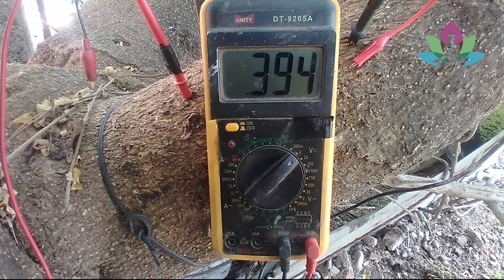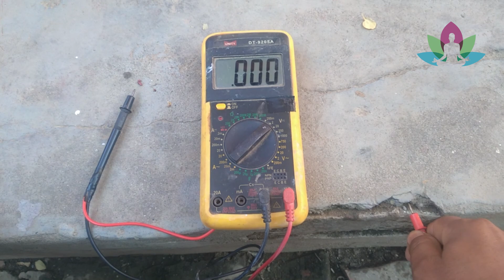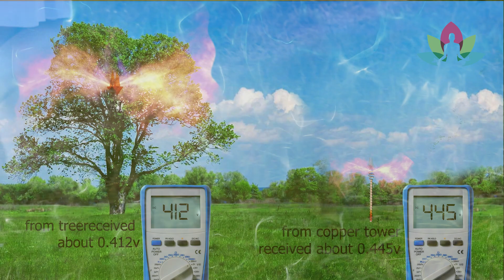Unlimited Hidden Energy in Nature | Experiment, Inspiration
Unlimited Hidden Energy in Nature
🌍 Embrace the awe-inspiring potential of renewable energy sources with us! In this music-infused informative journey, we explore the fascinating world of unlimited energy derived from the very fabric of nature.

🌳 Free Energy Resources: Delve into the wonder of nature's bountiful energy reservoirs such as trees, the Earth itself, and the sky. Witness the astounding potential they offer in generating sustainable power for a greener future.

🔋 Multimeter Voltage Exploration: Join us as we use a multimeter to measure the electrical potential harnessed from these natural sources. See firsthand the tangible energy at our fingertips.

👣 Barefoot Grounding Benefits: Discover the remarkable advantages of walking barefoot on Earth. Learn how grounding can positively impact health and well-being, while also tapping into the Earth's natural electrical properties.

🌾 Electroculture Farming: Dive into the innovative world of electroculture farming technology. Explore how applying electrical currents to agriculture can enhance plant growth, crop yields, and sustainability.

🎶 Music and Information: Through an engaging musical backdrop, we provide insights into the endless possibilities of renewable energy sources, aiming to educate and inspire for a brighter, eco-friendly tomorrow.

Feel free to adapt and personalize the content to match your style and the specific information you wish to convey. This comprehensive content plan aims to blend informative insights with an engaging musical backdrop to captivate and educate your audience on the fascinating world of renewable energy sources.